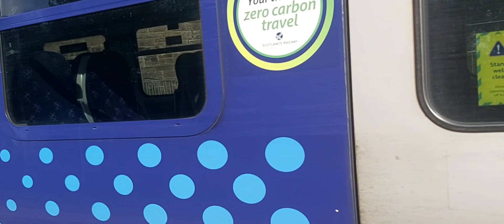Trains at Springburn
Filmed with @TransportThree and @Nathanstrains!